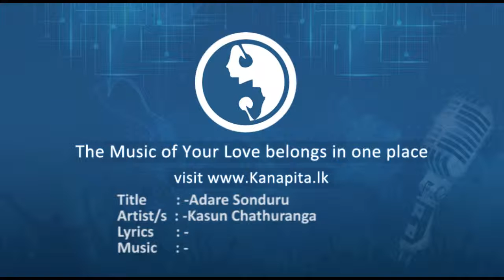Adare Sonduru - Kasun Chathuranga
Title : Wedana Winda
Artist/s : Kasun Chathuranga
Lyrics : -